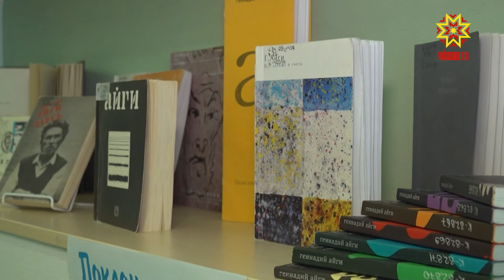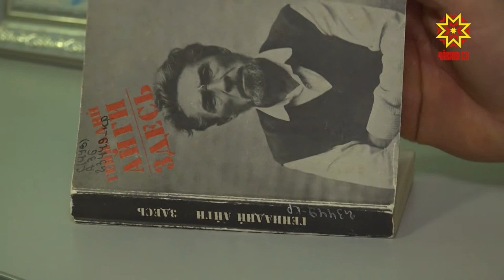Унăн ячĕ яланах асра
Вулавăшсемпе музейсенче, пĕлӳ çурчĕсенче Геннадий Айхин асăну кунĕсем иртеççĕ. Аслисемпе çамрăксем халăх поэчĕн сăввисене вулаççĕ, пултарулăхне тишкереççĕ. Наци библиотекинче «Шăплăх уçлăхĕ» курав уçăлчĕ, унти экспонатсемпе Алексей Зотиков паллашрĕ.